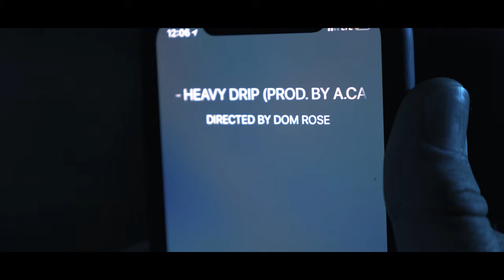2019 Video Highlight Reel